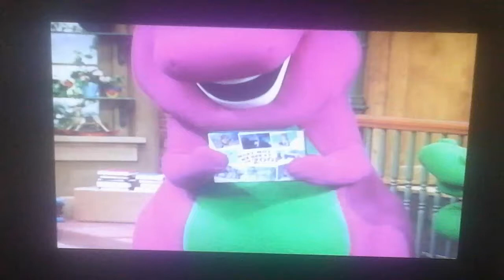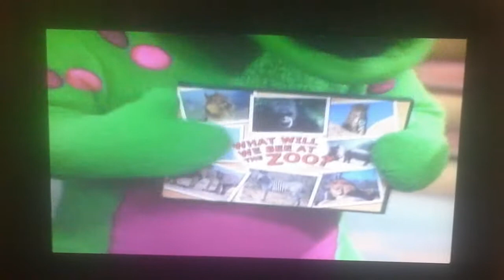Barney what will we see at the zoo song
Hi guys it's lacey richins happy Memorial Day 2021
I made this video called barney what will we see at the zoo from barney and friends Read with me Dance with me video hope you guys like it... let me know on the comments below..